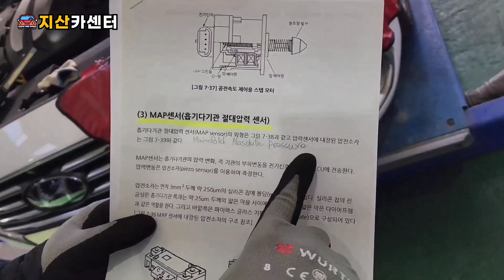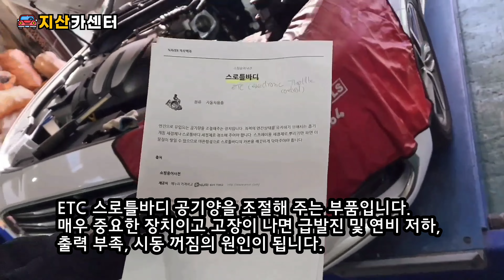7만 km 넘었다면 무조건 봐야죠 (차가 힘이 없는 이유)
안녕하십니까? 地山 전장영입니다.
39년 동안 자동차 전문정비사로서 열심히 노력하고 실력을 키우며 살아가고 있습니다.
자동차 정비 관련 콘텐츠로 운전자분들에게는 올바른 지혜와 지식을 전달하며
유튜브 크리에이터 꿈을 이루어 가고 있습니다.
영상이 유익하셨다면 "구독"과 "좋아요" 부탁드립니다.

🌻 멤버십 회원 가입은 '지산카센터' 채널 홈에서 '구독' 옆에 '가입' 누르시면 됩니다.

※ 본 영상은 2024년 3월에 촬영했음을 알려드립니다.
♣ 촬영 장소 : 경기도 화성시 마도면 화성로 689. 현태카센터.
전적으로 믿으세요.

👉 ※ 주의 ※
지산카센터 채널의 모든 정보와 내용은 地山 전장영의 개인적인 의견임을 명시합니다.
지산카센터 채널의 모든 영상(비디오)에 포함된 정보의 결과로 초래된 재산상의 손해 또는 상해에 대하여 어떠한 책임을 지지 않습니다.
이 정보나 지식은 귀하의 책임하에 전문가와 상담하고 사용하십시오.
그리고, 이 영상(비디오)에서 시청하였거나 암시된 도구로 작업 하기를 권장합니다.
이 영상(비디오)에 포함된 어떠한 정보도 명시적 또는 묵시적 보증이나 특정 결과에 대한 보증을 제공하지 않습니다.
이 영상(비디오)에 포함된 모든 제품은 간접광고가 될 수 있습니다.
이러한 도구, 장비, 제품 또는 이 영상(비디오)에 포함되어 있는 모든 지식이나 정보의 부적절한 사용으로 인하여 발생할 수 있는 부상, 손상 또는 재산상 손실의 법적인 모든 문제는 전적으로 지산카센터가 아닌 사용자의 책임입니다.